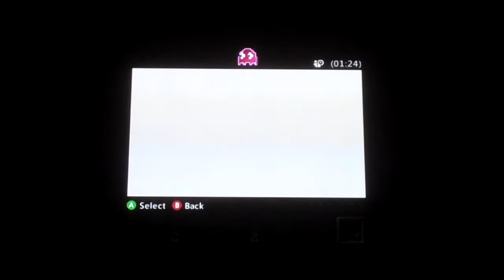Lets Play Minecarft Part 1 GETTING STARTED